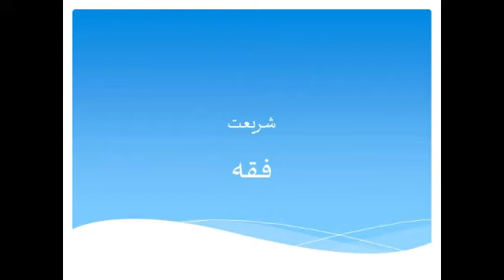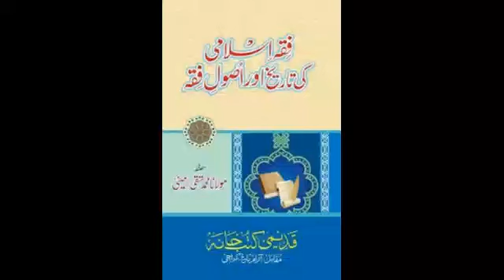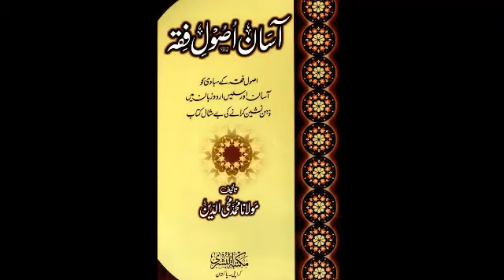اسلامی فقہ کیا ہے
فقہ کا معنی کیا ہیں
فقہ کی تاریخ